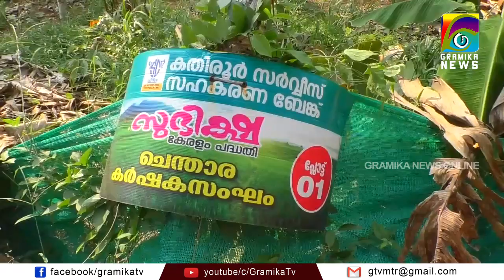നേന്ത്രവാഴ കൃഷിയില്‍ മികച്ച വിളവ് ഉല്പാദിപ്പിച്ച് കതിരൂര്‍ പുല്യോടെ ചെന്താര കര്‍ഷക ഗ്രൂപ്പ്